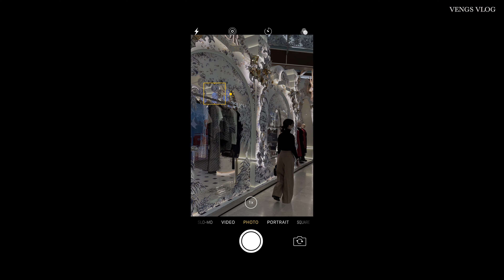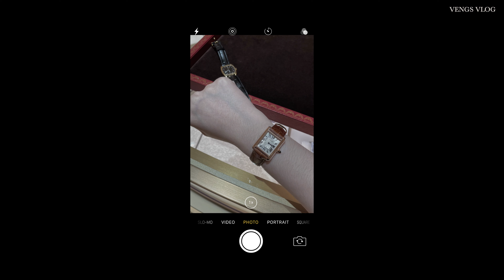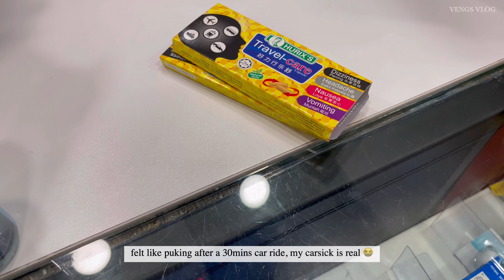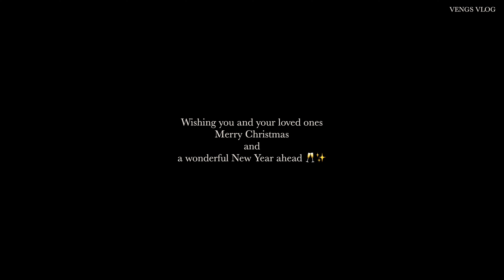VLOGMAS🎄| Visiting Dior Pop-Up | Cartier✨ | Zara try on haul | Yvonthelabel | Mytheresa | Unboxing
Product mentioned
ring

hoodie
black turtle neck
bottom
bag
ring
ring
shoe

▫️Unboxing
Zara [Satin Double-Breasted Blazer with Lapel Collar]